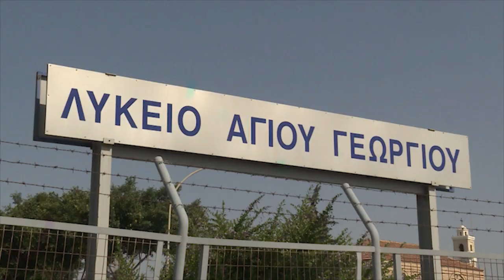Νανόμπουφοι έκαναν τα δέντρα σχολείου…σπίτι τους